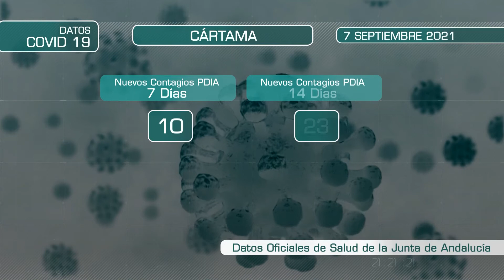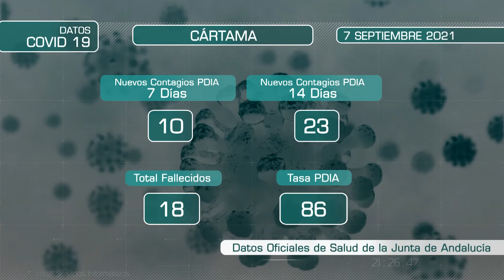DATOS COVID PUEBLOS GUADALHORCE 070921 NOT4